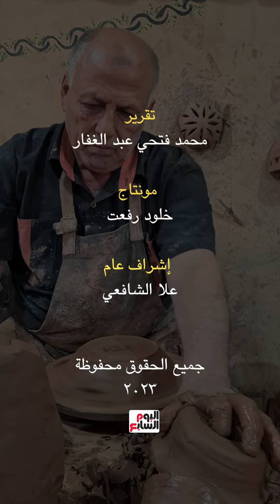عم عادل 65 سنة فى تشكيل الطين الأسوانى: الإنسان مخلوق من الطينة